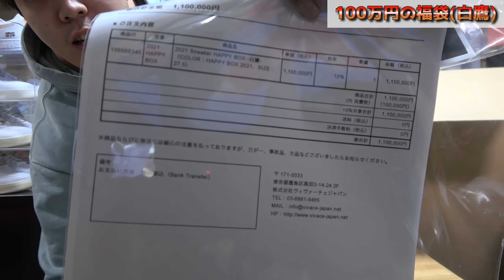【福袋2021】一箱100万円のスニーカー福袋を開封！一二桁万円越えのスニーカーが！？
盛り上がりすぎて算数出来なくなりました。

3.Instagramで＃HYPE福袋2021のタグをつけて投稿！

以上！

【応募期間】
2021年/1月/25日23:59まで

購入先
Vivace JAPAN

使用機材
カメラ